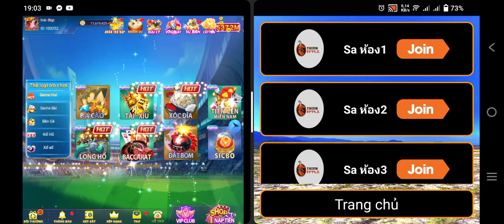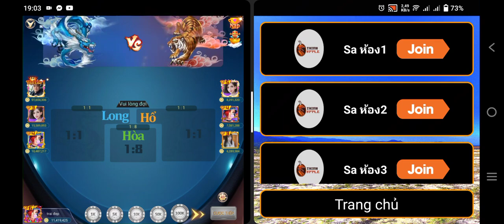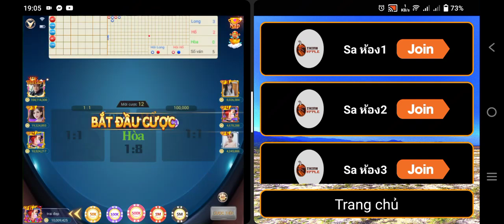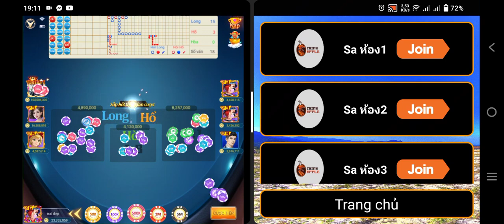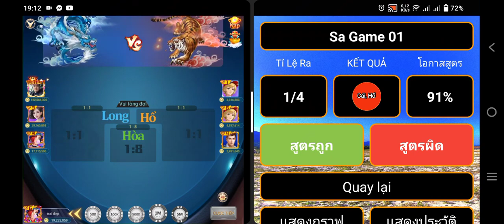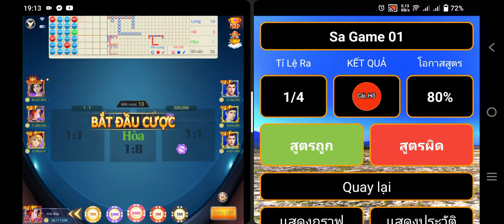Tool hack bigboos iwin twin dwin kufun awin kwin win456 QQ rik789 có thực sự tồn tại